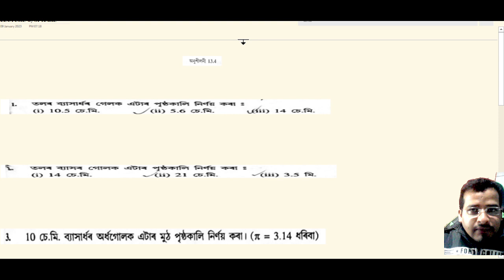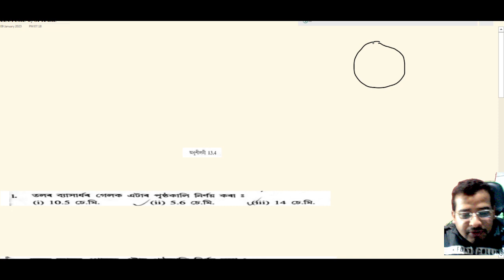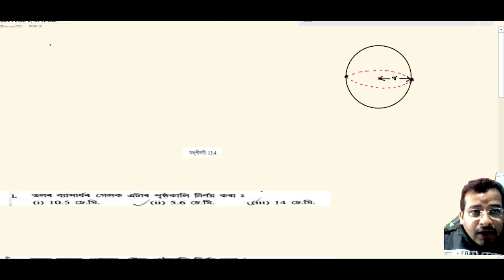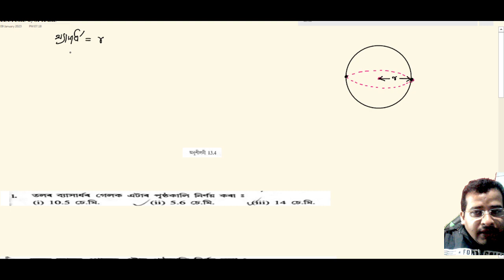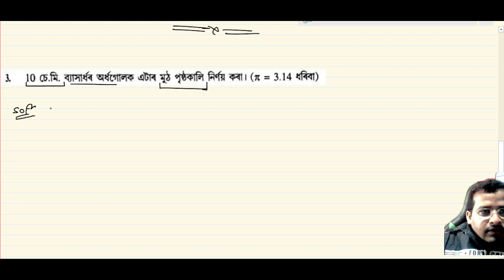📖অনুশীলনী:13.4||পৃষ্ঠকালি আৰু আয়তন||Class-9||গোলকৰ পৃষ্ঠকালি||অৰ্ধগোলকৰ বক্ৰপৃষ্ঠৰ কালি||CSA & TSA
e1onlinecoaching centre
class 9
class9 maths
class9 surface area and volume
surface area of sphare
গোলকৰ পৃষ্ঠকালি
অৰ্ধৰ্গোলকৰ পৃষ্ঠকালি
অৰ্ধৰ্গোলকৰ মুঠ পৃষ্ঠকালি
TOTAL SURFACE AREA
TOAL SURFACE AREA OF SPHARE